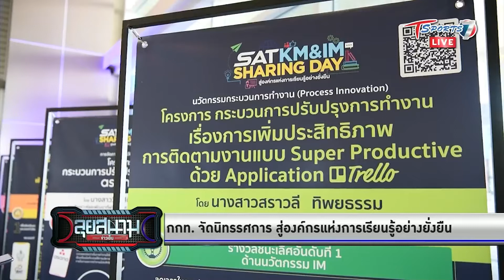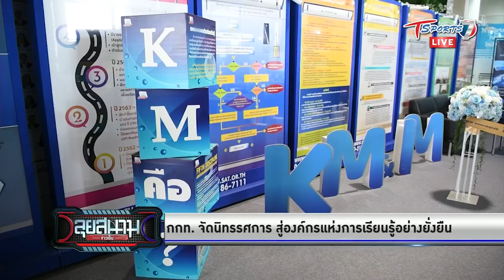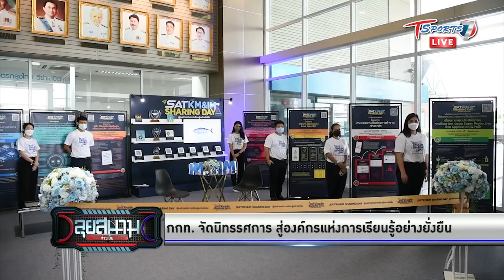กกท. จัดนิทรรศการสู่องค์กรแห่งการเรียนรู้อย่างยั่งยืน | ลุยสนามข่าวเย็น | 27 ก.ย. 64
อีกหนึ่งกิจกรรมดีๆ จาก การกีฬาแห่งประเทศไทย ในนิทรรศการ SATKM&IM SHARING DAY สู่องค์กรแห่งการเรียนรู้อย่างยั่งยืน เพื่อพัฒนาบุคลากรในองค์กรของการกีฬาแห่งประเทศไทยให้พัฒนาได้ดียิ่งขึ้น

รายละเอียดจะเป็นอย่างไรเราไปฟังท่านรองผู้ว่าการ ฝ่ายบริหาร ท่าน “วิษณุ ไล่ชะพิษ” เล่าให้ฟังกันครับ